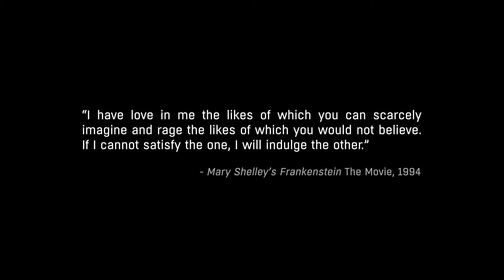다잉 라이트 - 더 팔로잉 한국어 자막 스토리 티저 트레일러